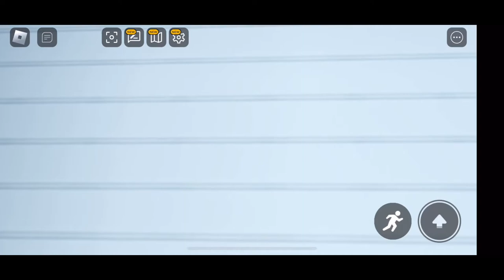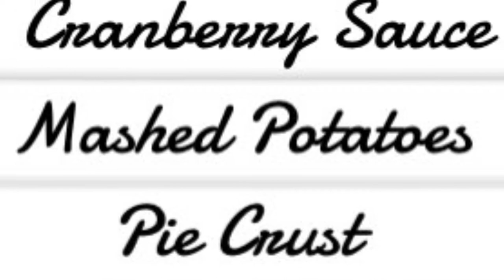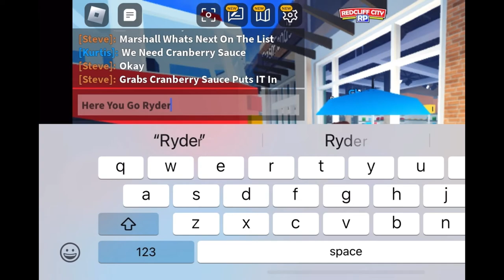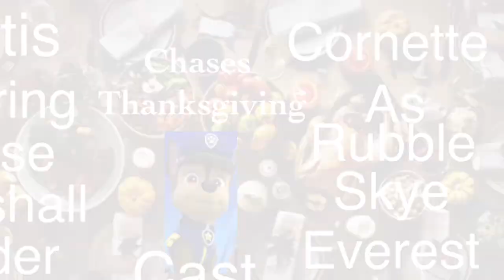Chases Thanksgiving A 2022 Roblox Redcliff City Movie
This Movie Used To Come Out Last Year Like Halloween Adventure In 2021 But 2022 Is More Thankful After Harold Got Out Of Jail It Is Chase That Has A Great Thanksgiving Then Harold Humdinger 🦃